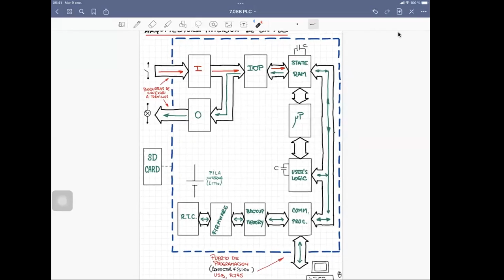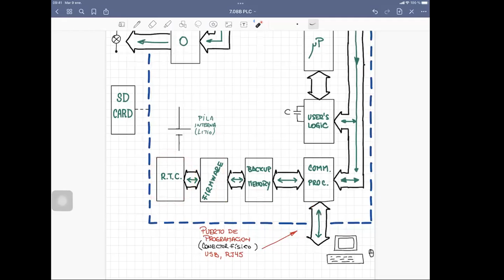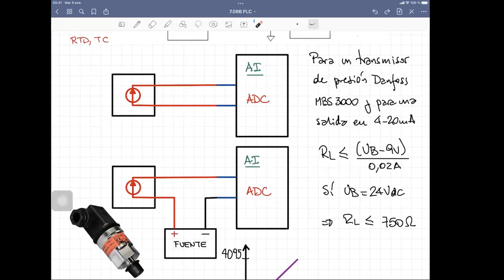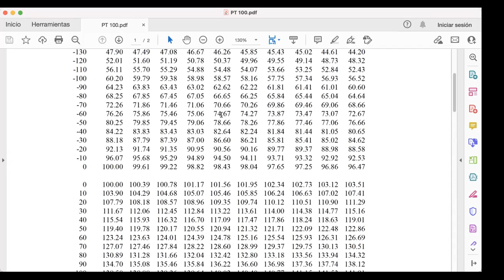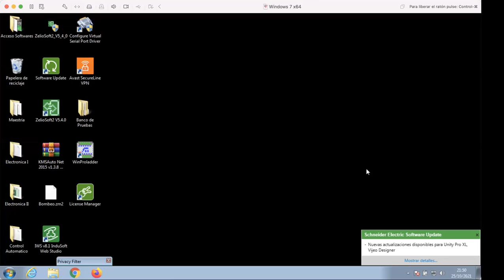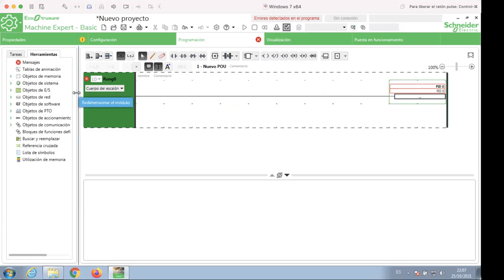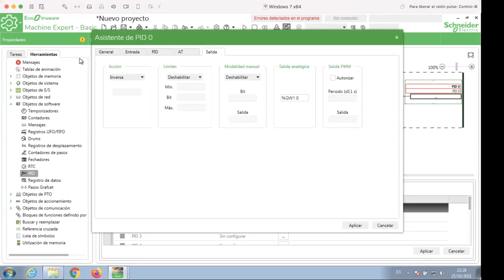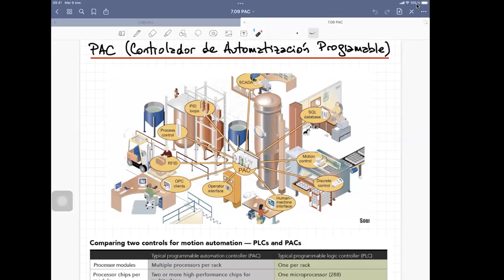CA 2021 10 25 Unidad 7 P04